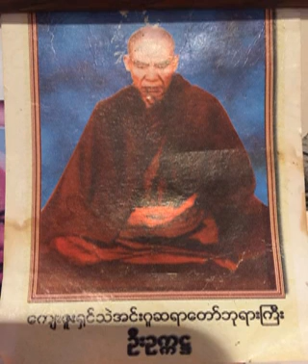၃၅၁။ သီလ ၄ မ်ိဳးႏွလံုးသြင္းနည္းတရား